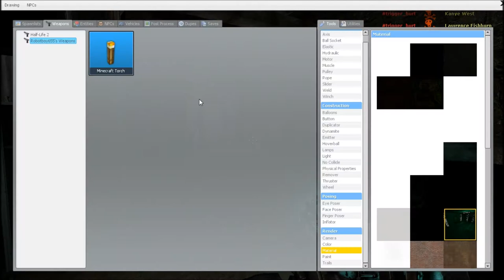Nate & TJ Play... gm_ghosthunt 2 (Part 2)